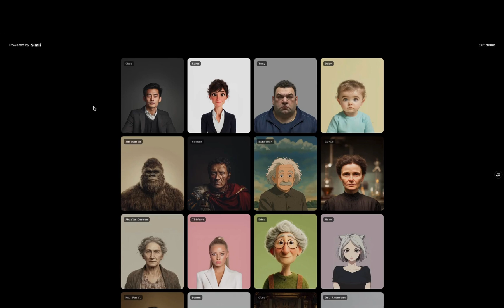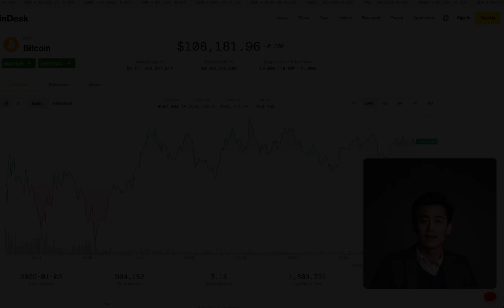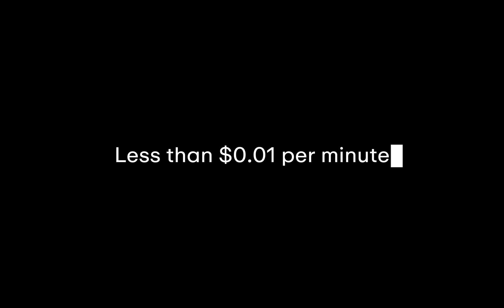Introducing: Trinity-1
Introducing Trinity-1, the world's first interactive gaussian avatar, available in preview via our API today. Priced at less than 1 cent per minute, we are making interactive avatars finally viable for real world use cases. Try our demo and create your own gaussian avatar.